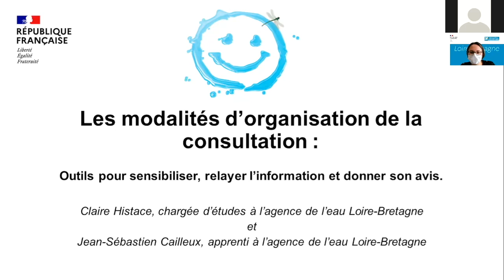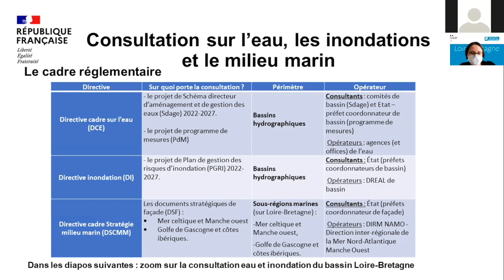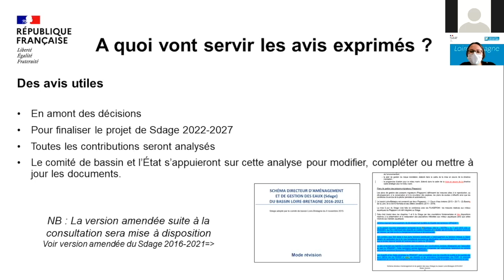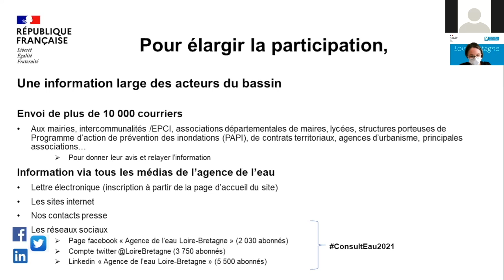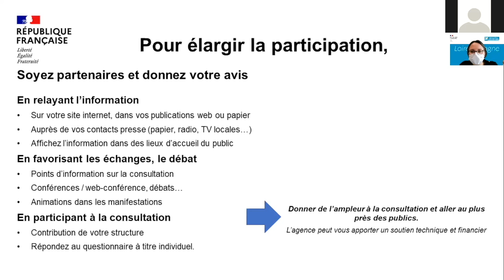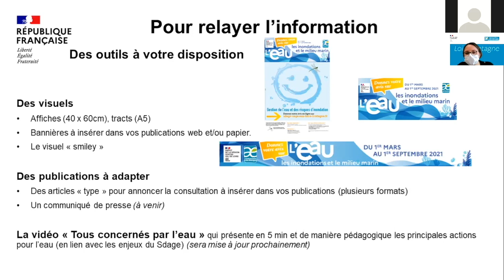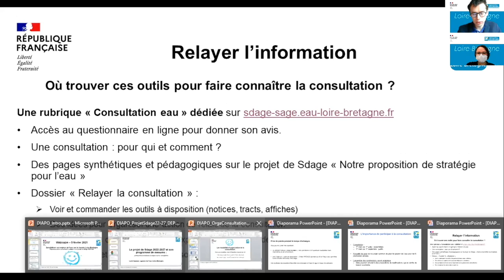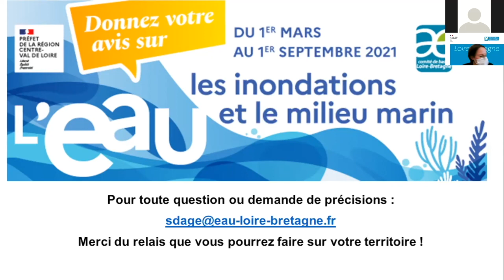Outils pour sensibiliser, relayer l'information et donner son avis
Claire Histace et Jean-Sébastien Cailleux (Agence de l'eau Loire-Bretagne) présentent les outils préparés par l'agence de l'eau pour sensibiliser, relayer l'information et donner son avis.